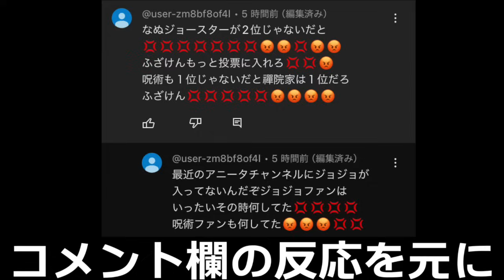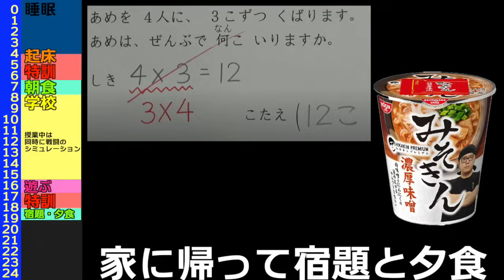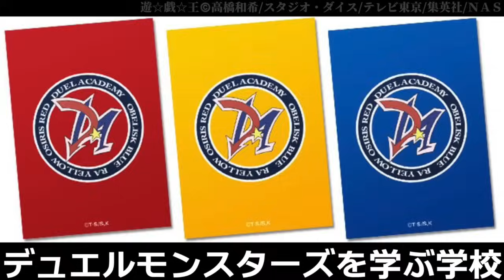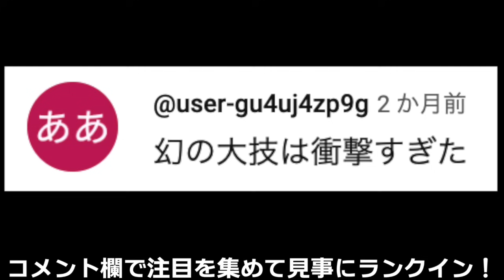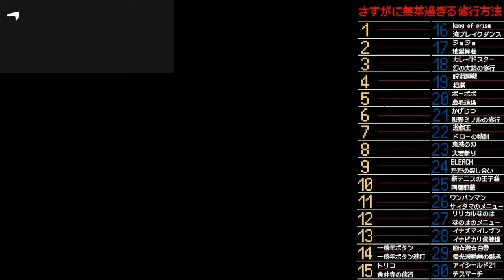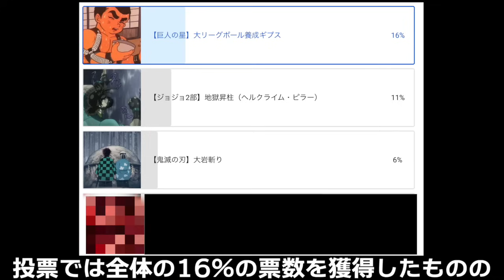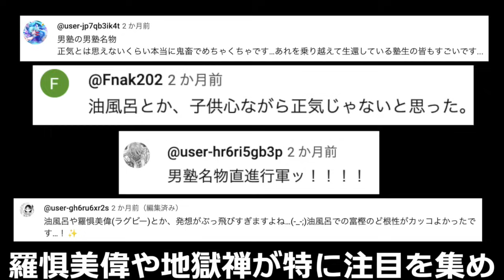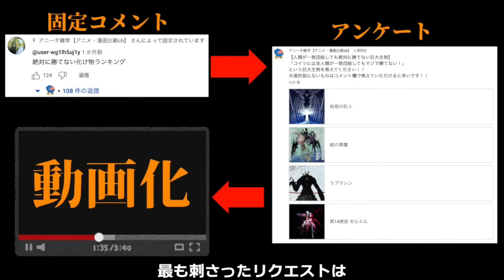流石に無茶過ぎる修行方法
アニータチャンネルへようこそ！
本日は「無茶過ぎる修行方法」をランキング形式でご紹介します

【PR】アニータ御用達のサブすく
UNEXT(31日間無料)

■構成
0:00 オープニング
0:36 30位
1:28 29位
2:29 28位
3:00 27位
4:01 26位
4:37 25位
5:42 24位
6:37 23位
7:36 22位
8:23 21位
9:09 20位
10:08 19位※呪術廻戦ネタバレ
10:59 18位
12:04 17位
13:07 16位
14:03 15位
15:09 14位
15:44 13位
16:31 12位
17:24 11位
18:41 10位
19:28 9位
20:29 8位
21: 18 7位
21:55 6位
22:50 5位
23:31 4位
24:13 3位
24:54 2位
25:37 1位
26:43 エンディング

アイシールド21©️稲垣理一郎/村田雄介/米スタジオ/ビレッジスタジオ/集英社/テレビ東京/NAS
幽☆遊☆白書©️富樫義博/集英社/ぴえろ
イナズマイレブン©️LEVEL-5/FCイナズマイレブン/テレビ東京
魔法少女リリカルなのは シリーズ©️なのはPROJECT
ワンパンマン©️ONE/村田雄介/集英社/J.C.STAFF/ヒーロー協会本部
新テニスの王子様©️許斐 剛/集英社/ＮＡＳ/新テニスの王子様プロジェクト
BLEACH©️久保帯人/集英社/テレビ東京/dentsu/ぴえろ
鬼滅の刃©️吾峠呼世晴/集英社/アニプレックス/ufotable
遊☆戯☆王©️高橋和希/スタジオ・ダイス/テレビ東京/集英社/ＮＡＳ
陰の実力者になりたくて！©️逢沢大介/KADOKAWA刊/シャドウガーデン
ボボボーボ・ボーボボ©️澤井啓夫/集英社/東映アニメーション
呪術廻戦©️芥見下々/集英社/呪術廻戦製作委員会
カレイドスター©️佐藤順一/HAL/GONZO/カレイドステージ
ジョジョの奇妙な冒険©️荒木飛呂彦/荒木飛呂彦/LUCKY LAND COMMUNICATIONS/集英社/ジョジョの奇妙な冒険製作委員会
KING OF PRISM©️Ｔ－ＡＲＴＳ/syn Sophia/エイベックス・ピクチャーズ/タツノコプロ/キングオブプリズム製作委員会
トリコ©️島袋光年/集英社/東映アニメーション
一億年ボタンを連打した俺は、気付いたら最強になっていた ～落第剣士の学院無双～©️月島秀一/士土幽太郎/もきゅ/KADOKAWA
ONE PIECE©️尾田栄一郎/集英社/フジテレビ/東映アニメーション
あしたのジョー©️高森朝雄/ちばてつや/講談社/TMS
NARUTO©️岸本斉史/集英社/テレビ東京/studioぴえろ
巨人の星©️梶原一騎/川崎のぼる/講談社/TMS
僕のヒーローアカデミア©️堀越耕平/集英社/僕のヒーローアカデミア製作委員会
ポケットモンスター©️Pokemon/Nintendo/Creatures/GAME FREAK/TV Tokyo/ShoPro/JR Kikaku
キングダム©️原泰久/集英社/キングダム製作委員会
スラムダンク©️井上雄彦/集英社/アイティープランニング/東映アニメーション
魁!!男塾©️宮下あきら/集英社/東映アニメーション
HUNTER×HUNTER©️POT(富樫義博)/集英社/P98-22/V・N・M
ウルトラマンレオ©️円谷プロダクション
ドラゴンボール©️鳥山明/バードスタジオ/集英社/フジテレビ/東映アニメーション